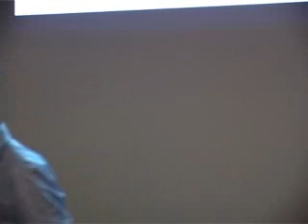Patrick Kools gives lecture at UMC Utrecht Patient Safety Center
The Patient Safety Center of the UMC Utrecht (the Netherlands) regularly organizes interesting lectures about the different aspects of Patient Safety. Most of the lectures are in English, some are in Dutch. In this film you can see an abstract of the lecture given by Patrick Kools. To see the whole lecture and to see other lectures, please